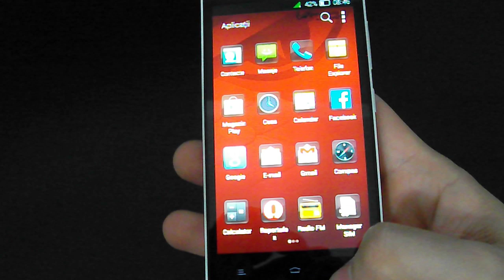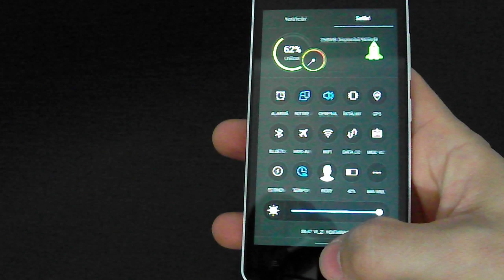Allview V1 Viper E White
Allview V1 Viper E White Dual SIM, 8GB. Allview V1 Viper varianta pe alb. Accesorii incluse, castile sunt albe, cablul de date usb si adaptorul sunt negre. Vezi pretul pe